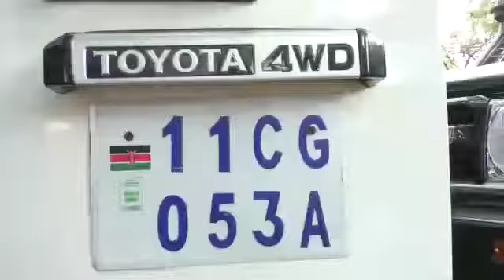Governor Kuti Flags off high-end ASL Ambulances to ease the heath referral system.